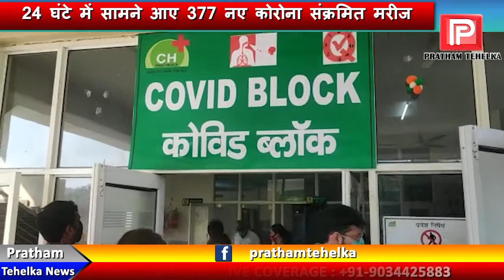पंचकूला में 24 घंटे में सामने आए 377 नए कोरोना संक्रमित मरीज